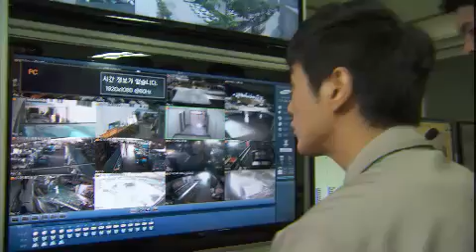루비반지 - Ruby Ring EP25 # 006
호텔에서 나온 루나(이소연 역)는 출근 전, 길자집에 들르고, 모처럼 가족끼리 둘러앉아 아침식사를 한다. 서로 챙겨주며 즐겁게 식사하는 가족들을 본 루나는 눈물을 흘린다. 그날 낮. 출근한 루나는 생방송에서 쓸 화장품을 가져오라며 회사 물류센터로 루비(임정은 역)를 심부름 보내고, 때마침 경민도 그곳을 방문한다. 보안시스템 작동 오류로 하필 물류센터 안에 함께 갇힌 루비와 경민. 겁에 질린 루비는 어둠 속에서 떨며 희미한 과거의 기억을 떠올리고 힘들어한다. 루비와 경민이 함께 갇혀있다는 소식을 전해들은 루나와 인수는 각자 차를 타고 물류센터로 향하는데...